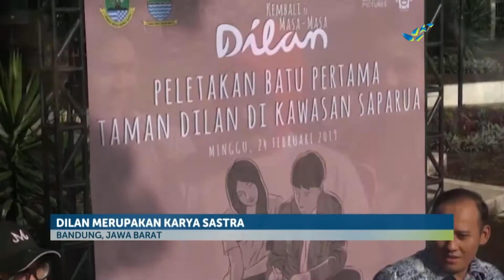Ridwan Kamil Resmikan Taman Dilan di Bandung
Gubernur Jawa Barat, Ridwan Kamil, meresmikan pembangunan Taman Dilan. Didampingi menteri pariwisata, Arif Yahya dan seluruh pemain film Dilan 1991, Ridwan Kamil mengatakan,taman Dilan akan dijadikan, salah satu pusat literasi dan pariwisata di kota Bandung.